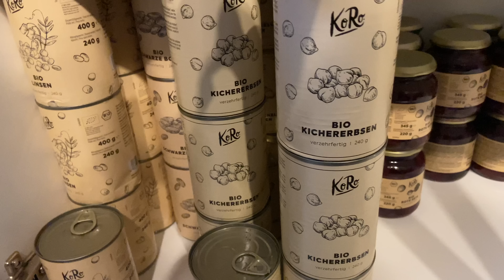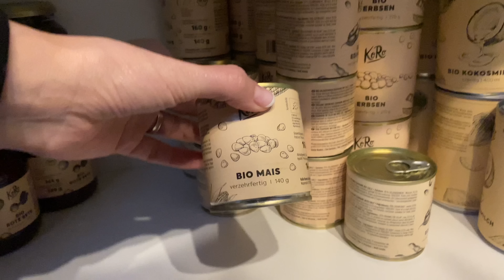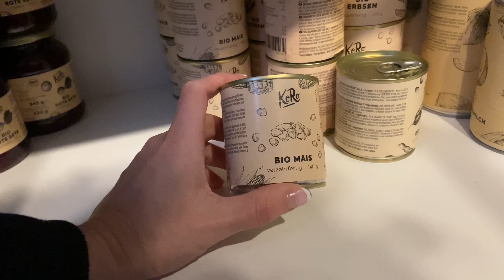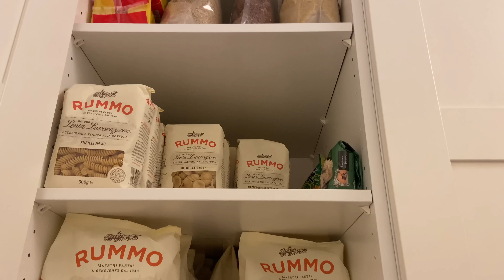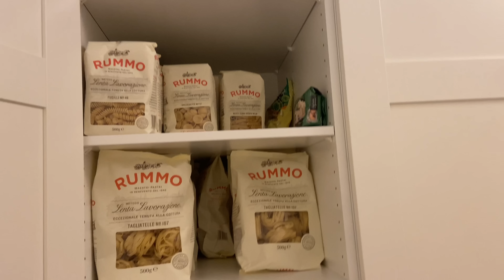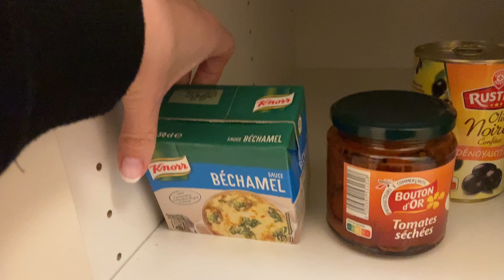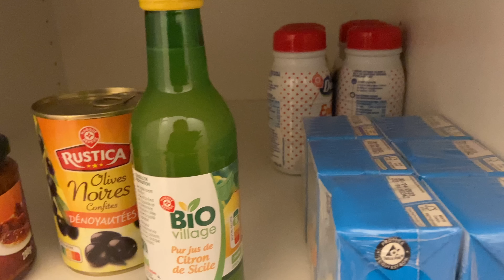LE STOCK ALIMENTAIRE / QUOI, COMMENT, POURQUOI ?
⭐️ MA VITRINE AMAZON AVEC TOUS MES PRODUITS DU QUOTIDIEN :